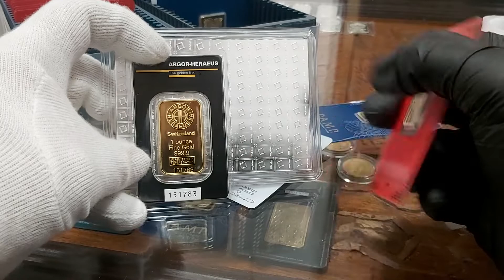MONETY Kwidzyn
Sklep w Kwidzynie | Złoto inwestycyjne | Mennica Kwidzyn
Mecenasem i dziedzicem kopalni złota Rosenbergów jest firma Rosenberg i spadkobiercy. Zaświadczenie wydane przez Narodowy Bank Polski ( wykaz NBP ). Firma zapewnia tym samym 100 % bezpieczeństwo ( licencja nr 17671/2020 ). Zaświadczenia i pozwolenia : Przeciwdziałanie Praniu Pieniędzy nr. 001/05/2020/PP – PDF ; Kasjer Walutowo Złotowy o nr. 005/05/2020/KAS – PDF ( do wglądu w siedzibie firmy ). Mennica Kwidzyn. | { Czy Oraz  Ponieważ. Dlatego. Już. Od razu. Kup.Iż. Teraz. | MONETY Kwidzyn

Mennica KWIDZYN * sklep Mennicy w Polsce
Mennica Kwidzyn

ul. Kopernika 25a ; 82-500 Kwidzyn

e-mail.:  kwidzyn[@]mennica-rosenberg.pl
Sczegółowe Informacje : Biuro Centrali Mennica Rosenberg sp. z o.o.  KRS 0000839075 znajduje się biurowcu Wytwórni Filmów Dokumentalnych i Fabularnych. Odbiór Zamówień po uprzednim ustaleniu szczegółów. | MONETY Kwidzyn

Poniedziałek: 10:00 – 17:00
Wtorek: 10:00 – 17:00
Środa: 10:00 – 17:00
Czwartek: 10:00 – 17:00
Piątek: 10:00 – 17:00
Sobota: Nieczynne
Niedziela: Nieczynne

Mennica Kwidzyn prowadzi bezpośredni i hurtowy zakup kruszców wprost od producentów.  Dostęp on-line pozwala na sprzedaż w cenach konkurencyjnych. Ceny giełowe są zbliżone do aktualnej ceny metali szlachetnych na giełdzie i do CENA rodu w przypadku tego metalu. Dlatego też zachęcamy do porównania cen oraz dostępności produktów z giełdą metali. SKLEP daje Tobie również monitorowanie cen złota, srebra i pozostałych metali, które sprzedajemy na naszej stronie. [ rod | pallad | platyna | złoto | miedź ].  | { Czy Oraz  Ponieważ. Dlatego. Już. Od razu. Kup.Iż. Teraz.  | MONETY Kwidzyn

Ponadto ROSENBERG oferuje nabywcom duże ilości i duże możliwości zakupu w cenach hurtowych produktów w Polsce. Rzeczoznawcy i eksperci z przyjemnością pomogą każdemu klientowi który tego potrzebuje. Zapraszamy do inwestycji w metale szlachetne. Nasza doskonała i szybka obsługa jest kluczem sukcesu Mennicy ZŁOTA w Kwidzynie a co za tym idzie na terenie kraju. { Czy Oraz  Ponieważ. Dlatego. Już. Od razu. Kup.Iż. Teraz.  | MONETY Kwidzyn

Co możesz kupić w Kwidzynie ?
W naszej sklepie posiadamy : monety złote, srebro, platynowe oraz palladowe pochodzące ze wszystkich kontynentów świata. Jednocześnie sprawdzisz bezpośrednio CENA złota i Aktualny kurs platyny on-line ( aktualizacja kursów co minutę ) . Szeroka Gama produktów inwestycyjnych tak aby każdy klient mógł odnaleźć produkt spełniający jego potrzeby. Kupisz w MENNICA KWIDZYN również sztabki ze złota, srebra, platyny i pallad. Wybierając odpowiedni rozmiar i wagę w przedziale od 1 grama do 40500 gramów tj. do 12 kilogramów. Posiadamy unikalny w skali Europy ROD i produkty inwestycyjne z tego metalu. | { Czy Oraz  Ponieważ. Dlatego. Już. Od razu. Kup.Iż. Teraz. | MONETY Kwidzyn

Formularz kontaktowy dla klientów w MONETACH w kwidzynie : | MONETY Kwidzyń